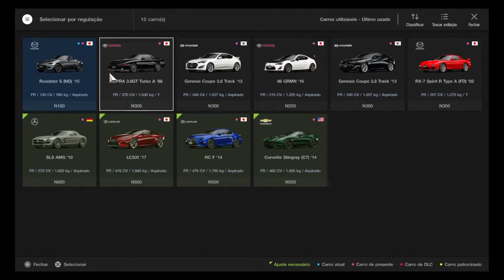Gran Turismo SPORT - Desafio FR Corrida 2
Gran Turismo Sport é um jogo eletrônico simulador de corrida desenvolvido pela Polyphony Digital e publicado pela Sony Interactive Entertainment. É o sétimo título principal da série Gran Turismo e foi lançado exclusivamente para PlayStation 4 em outubro de 2017. Fonte: Wikipédia